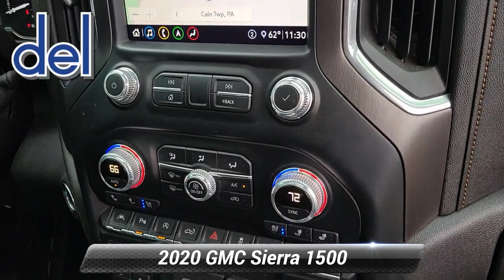Used 2020 GMC Sierra 1500 AT4, Thorndale, PA 232589A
2945 E. Lincoln Hwy